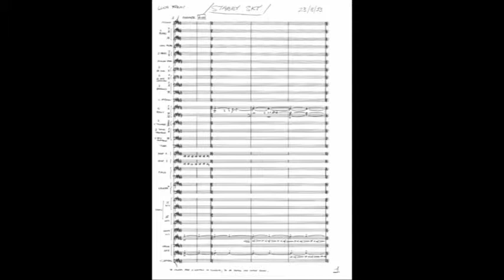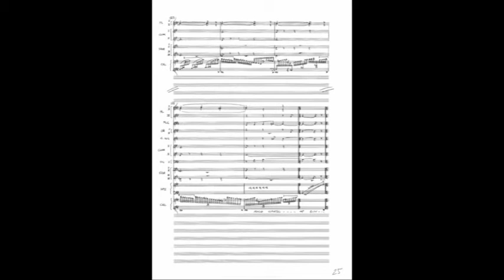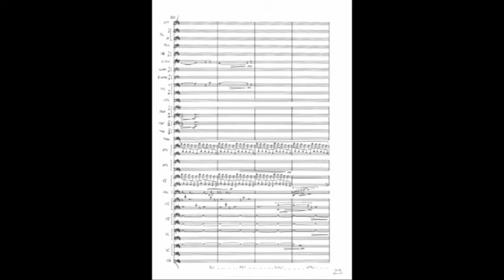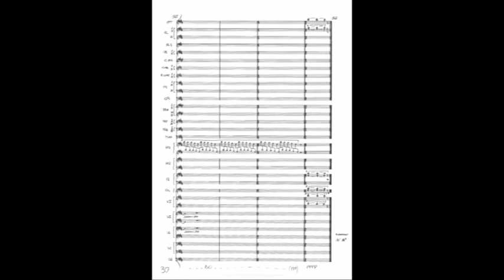Luca Fanni - Starry sky